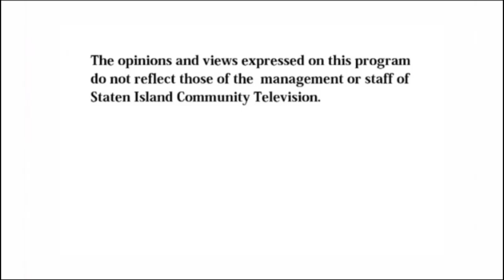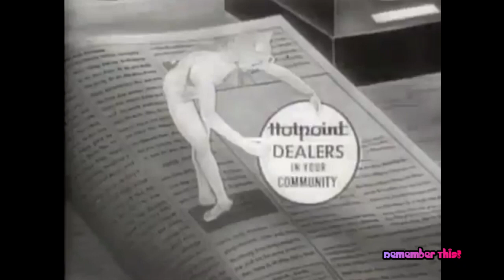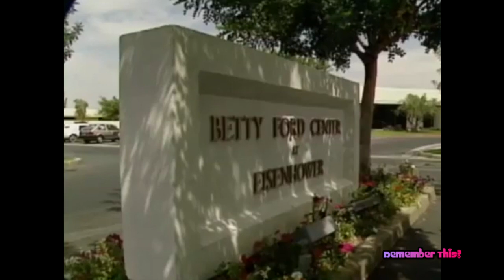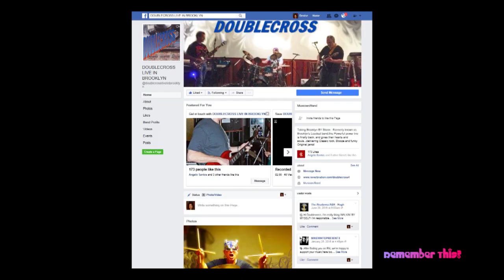Remember This Archives: A Tribute to Classic Rock and Remembering Mary Tyler Moore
DENISEBOLAND.COM TO JOIN MY PATRIOT CLUB
If you would like to contribute to this channel, I would so appreciate it.